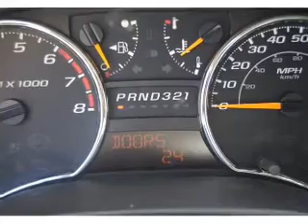2011 CHEVROLET COLORADO - Lamesa TX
Year: 2011
Make: CHEVROLET
Model: COLORADO
Trim: 2LT
Engine: 3.7 liter inline 5 cylinder dohc
Transmission:
Color: black
Mileage: 24
Address:
1611 Lubbock Hwy.